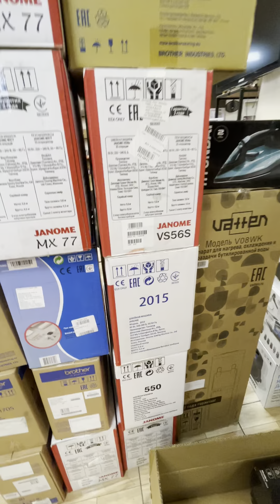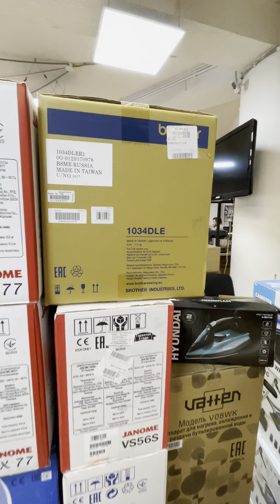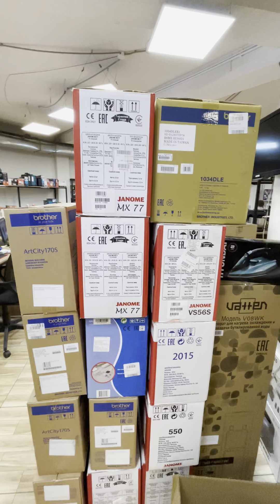24 June 2021